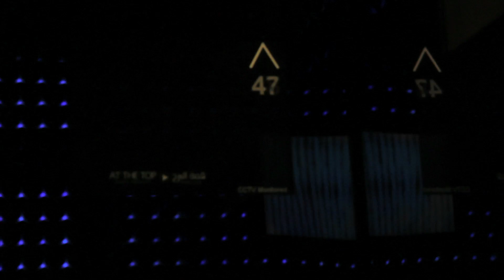Dubai - Check out all that Dubai has to offer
thinking of taking holiday to Dubai then this video shows a lot of what Dubai has to offer from the Atlantis water park to the desert dunes and riding camels, even take a look at the view from the works tallest building .